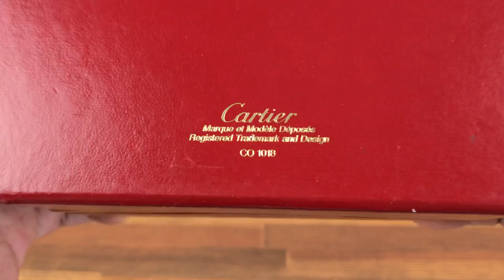Cartier CO 1018 Red Watch Box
size Approx. 15cm x  13cm x 9cm

Very Good Condition but has some discoloration on the inside. See all photos for contents and codes of this box, ask for any info before buying making offers if needed.